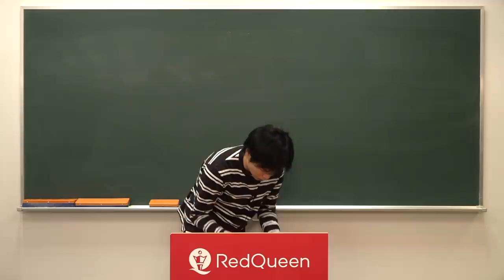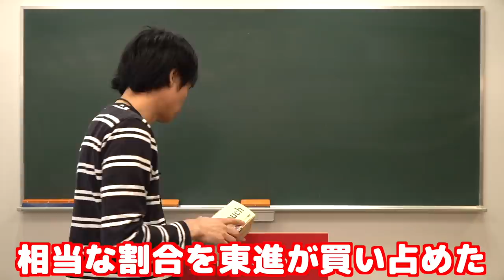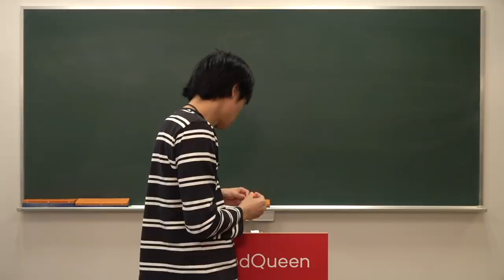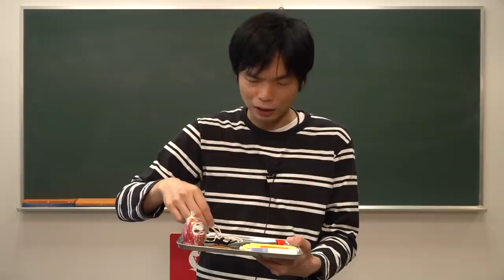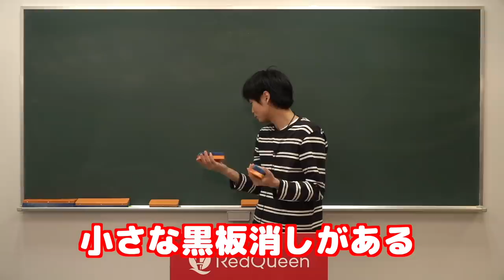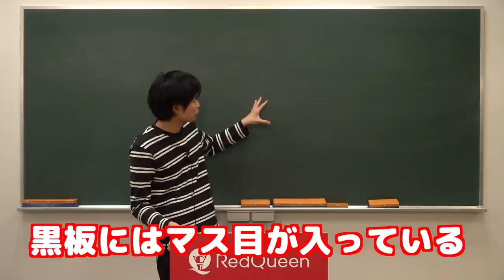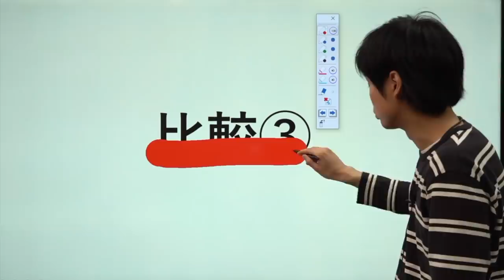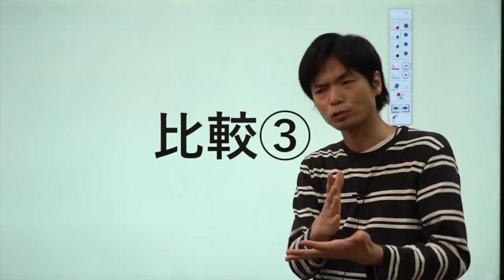予備校講師の板書のこだわり【チョーク・電子黒板】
ただよびのスタジオにあるチョークと電子黒板を紹介しながら、予備校講師もりてつの板書のこだわりを説明しました。どのチョークを使い、どういったアプリを使い板書しているのかを示しました。

クラウドファンディング